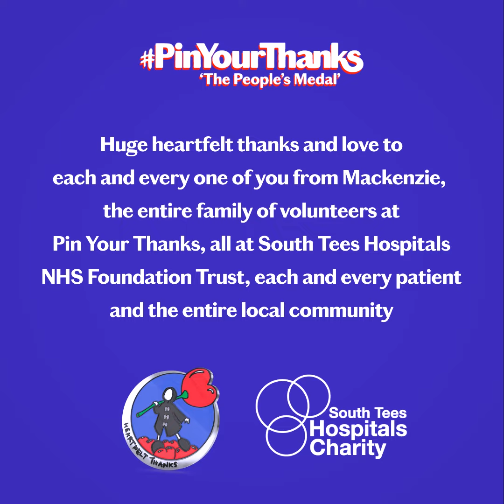South Tees Hospitals - Thank you from Mackenzie Thorpe Captioned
As a small token of gratitude we presented all staff at South Tees Hospitals NHS Foundation Trust with a Pin Your Thanks 'People’s Medal’ a bespoke design by artist Mackenzie Thorpe for them to pin with pride in recognition and huge appreciation of all their hard work and care in response to the coronavirus.

On behalf of everyone at South Tees Hospitals NHS Foundation Trust, each and every patient and the entire local community an enormous thank you for all your efforts during the coronavirus pandemic.

To read more about Mackenzie’s badge or to send a pin to someone deserving go to PinYourThanks.org